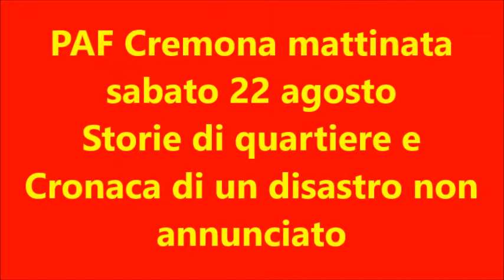PAF Cremona mattinata sabato 22 agosto Storie di quartiere e Cronaca di un disastro non annunciato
PAF Cremona mattinata sabato 22 agosto Storie di quartiere e Cronaca di un disastro non annunciato Welfare Cremona  riprese di Gazzaniga Daniele
Cremona PAF I video e le foto della mattinata dal cortile del Museo Civico: Presentazione del concorso “Storie di quartiere” Letture a cura di Michele Lanzi e Cronaca di un disastro non annunciato” Conversazione con MARIANGELA PIRA